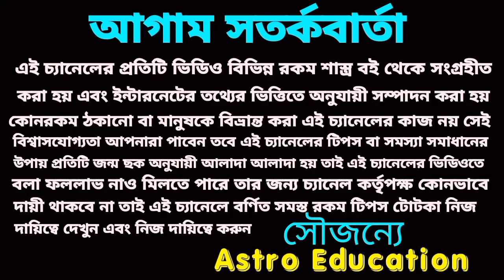মা কালীর কৃপায় ৬ রাশি কোটিপতি!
মা কালী কৃপায় 6 রাশি কোটিপতি হবে